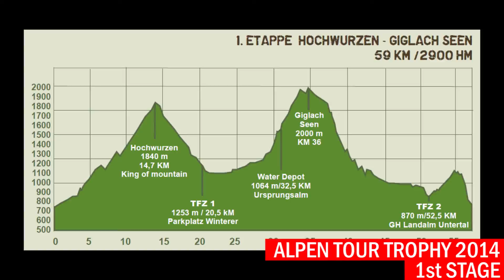Alpen Tour Trophy 2014 - 1st stage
Alpen Tour Trophy 2014, Austria, Schladming, Dachstein